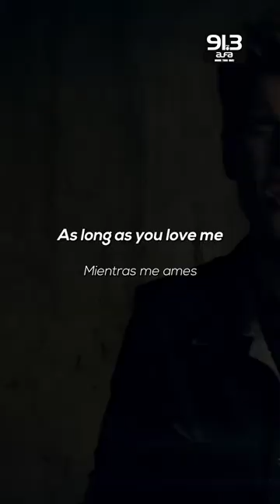AlfaLyrics | As Longs As You Love - Justin Bieber ft. Big Sean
As Long As You Love Me - JustinBieber ft.